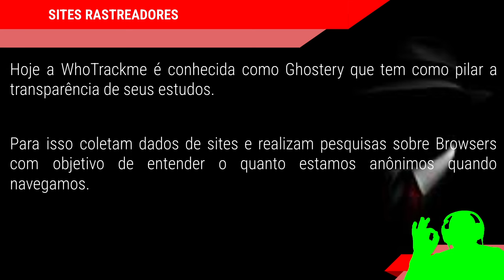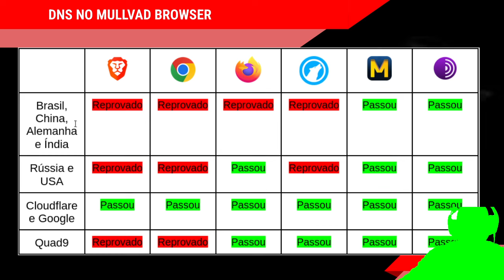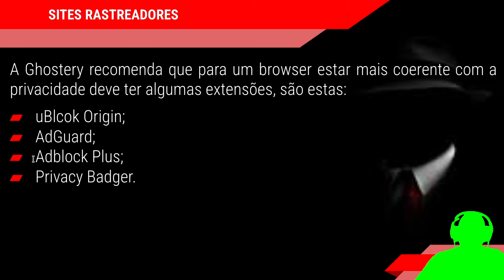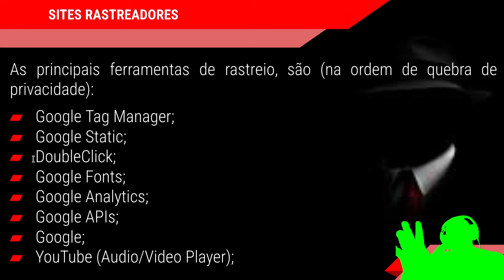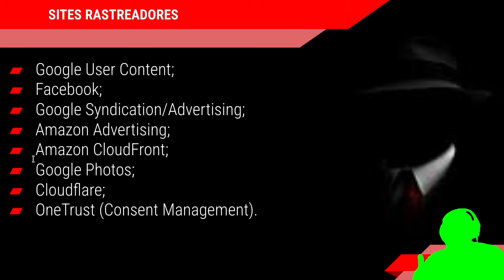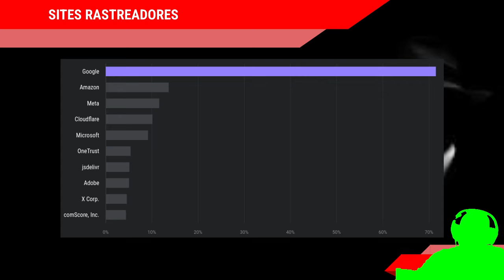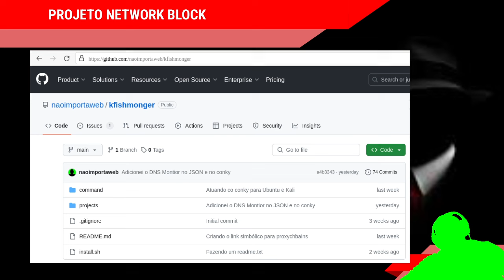BROWSERS, piores SITES. Os sites que quebram a privacidade e o anonimato - Parte 3